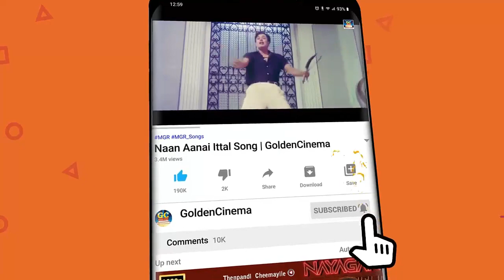எம் ஜி ஆர் மற்றும் சரோஜாதேவி ன் மறக்க முடியாத காதல் பாடல்கள் | MGR - Sarojadevi Love Songs | HD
00:09 குமரிப்பெண்ணின் உள்ளத்திலே
05:33 அன்று வந்ததும்
09:47 நிலவென்னும் ஆடை

Movies
ShortFilms
Special Programs
Events
Movie News